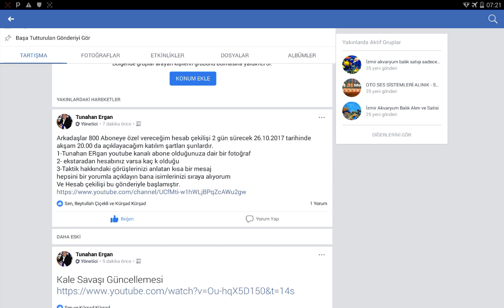Kale Savaşı Hesab Dağıtıyoruz Kale savaşı Hesab Çekilişi